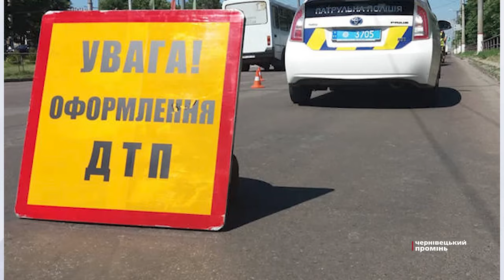На Буковині в ДТП постраждав неповнолітній мотоцикліст